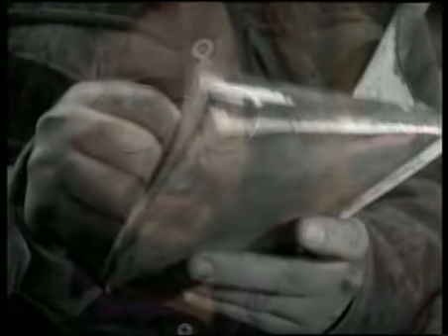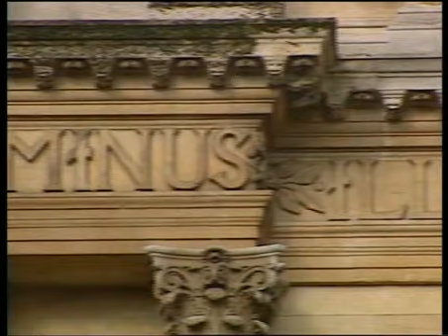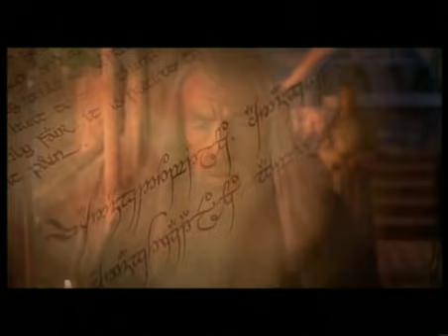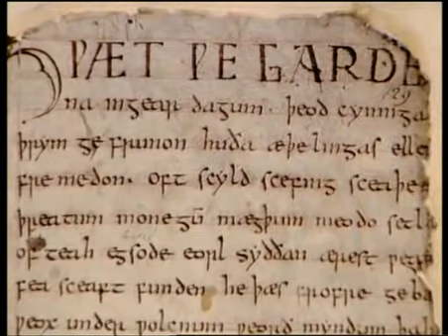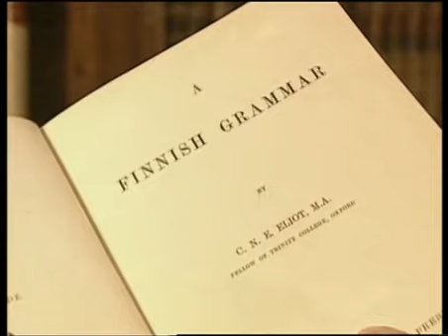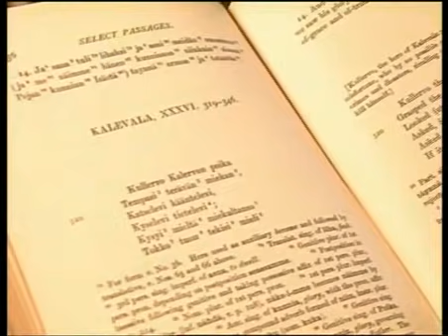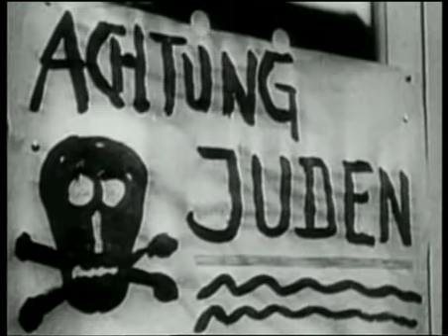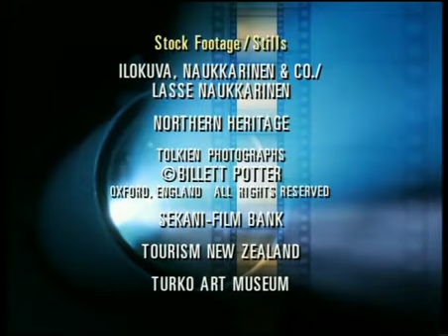El Señor De Los Anillos - Documental De National Geographic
Me he encontrado en internet este documental de "El Señor De Los Anillos". No lo he podido encontrar en mejor calidad. Espero que os guste!